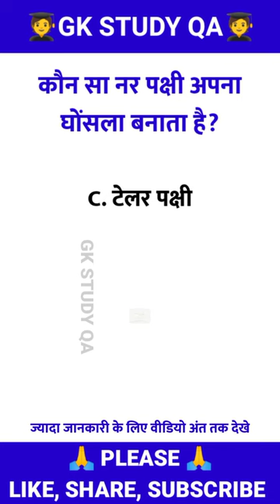कौन सा नर पक्षी अपना घोंसला बनाता है? kaun sa nar pakshi apna ghosla banata hai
GK QUESTIONS
GK QUIZ
GK STUDY INDIA
GK HINDI
GK STUDY Q&A
GK STUDY QA
GK SHORTS
सामान्य ज्ञान
समान्य ज्ञान हिन्दी
IAS QUIZ
RAS QUIZ

Instagram.com/gkstudyqa

KEYWARD:-